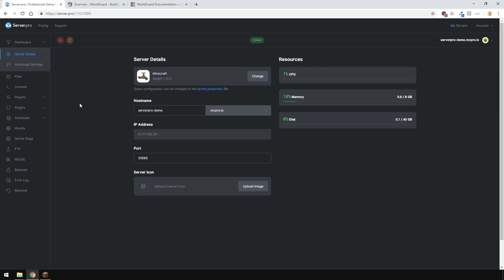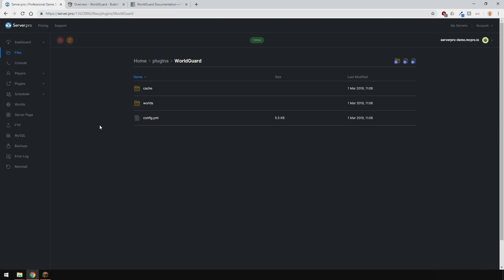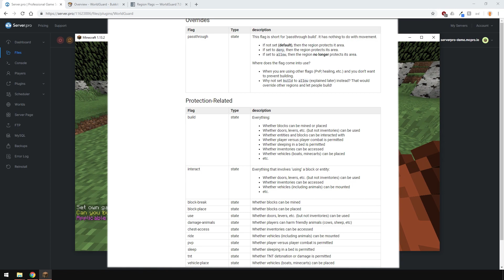How to Setup and Use WorldGuard - Minecraft Java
In this tutorial, we teach you how to setup WorldGuard and introduce you to the fundamentals on how to use it. We go over the commands, chest protection, regions, region flags and how to use them. Note: You must install WorldEdit for this plugin to work.